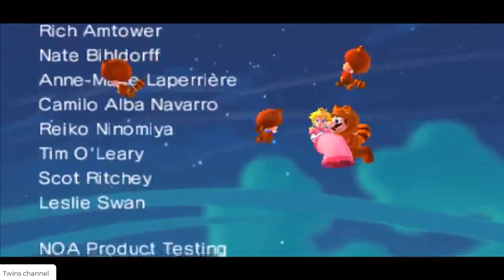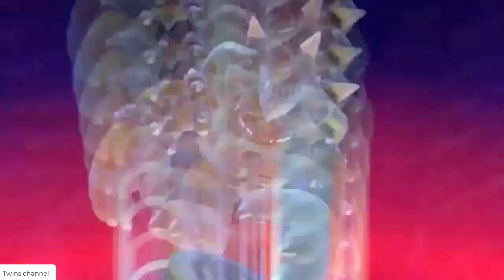Super Mario 3D Land All Album Photo All Castle Airship Level 100% Walkthrough Special World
Super Mario 3D Land All Album Photo All Castle Airship Level 100% Walkthrough Special World All Bosses Final Castle with Luig

Super Mario 3D Land   All Album Photo
Super Mario 3D Land   All Castle Airship Level
Super Mario 3D Land 100% Walkthrough   Special World 1
Super Mario 3D Land 100% Walkthrough   Special World 2
Super Mario 3D Land 100% Walkthrough   Special World 3
Super Mario 3D Land 100% Walkthrough   Special World 4
Super Mario 3D Land 100% Walkthrough   Special World 5
Super Mario 3D Land 100% Walkthrough   Special World 6
Super Mario 3D Land 100% Walkthrough   Special World 7
Super Mario 3D Land 100% Walkthrough   Special World 8
Super Mario 3D Land 100% Walkthrough   Special World 9
Super Mario 3D Land 100% Walkthrough   Special World 10